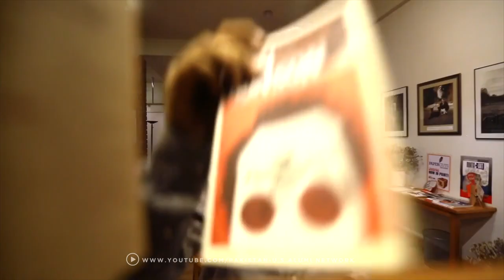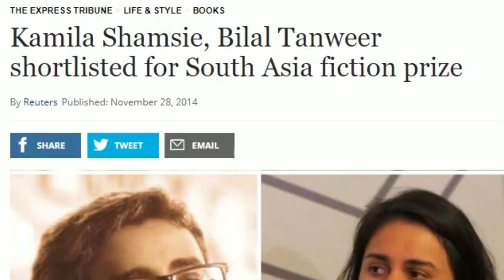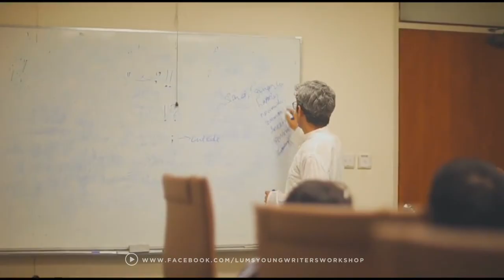Talking Art, with author and academic Bilal Tanweer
Assistant professor at LUMS, author and translator Bilal Tanweer has many accolades to his name.  His debut novel ‘The Scatter Here Is Too Great’ has been published in four countries. The novel won the Shakti Bhatt First Book Prize 2014 and was a finalist for the DSC Prize for South Asian Literature 2015 and The Chautauqua Prize 2015. Watch this interview where Tanweer shares his experiences of growing up in Karachi (00:17), how Kamila Shamsie transformed his life (06:10), challenges of being an author in Pakistan (07:15) and the impact actor Rahat Kazmi has had on him (09:48).